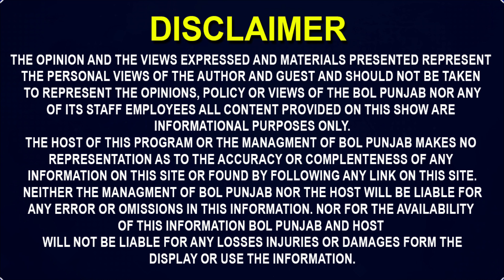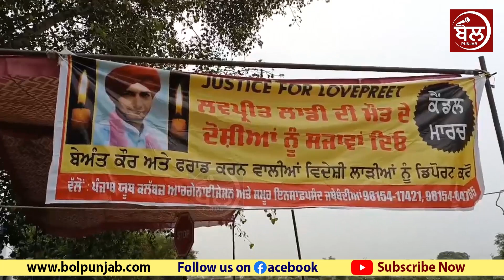Beant kaur ਦਾ Canada ਤੋਂ Deport ਹੋਣਾ ਮੁਸ਼ਕਿਲ! Lovepreet Singh Recording | Big Breakign Beant kaur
ਬੇਅੰਤ ਕੌਰ ਦਾ ਕਨੈਡਾ ਤੋਂ ਡਿਪੋਰਟ ਹੋਣਾ ਮੁਸ਼ਕਿਲ!
ਮਨੀਸ਼ਾ ਗੁਲਾਟੀ ਨੇ ਕਿਹਾ ਕਮਿਸ਼ਨ ਦੇ ਹੱਥ ਕੁਝ ਨਹੀਂ!
ਹੁਣ ਕਿਵੇਂ ਮਿਲੂ ਲਵਪ੍ਰੀਤ ਨੂੰ ਇੰਨਸਾਫ?